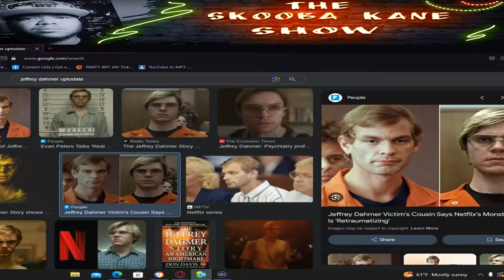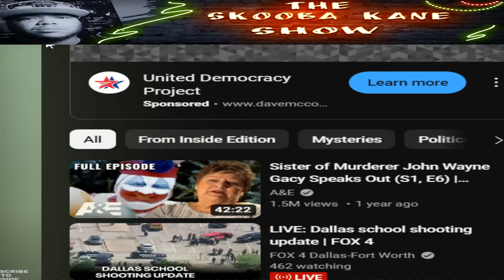Uncovering the Dark Secrets of Jeffrey Dahmer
Join us as we delve into the mysterious life of infamous serial killer Jeffrey Dahmer. Learn about his crimes, motivations, and the shocking details that surrounded his case.